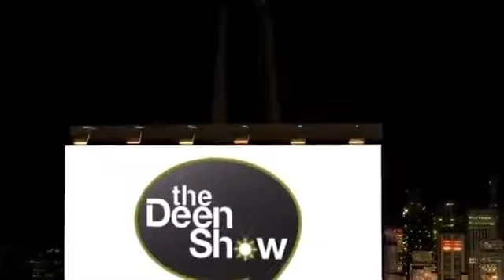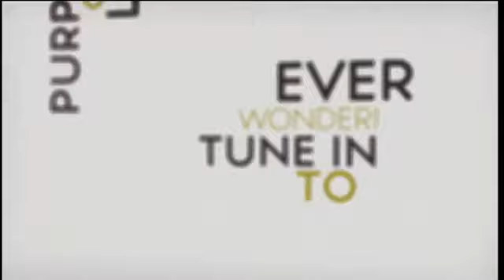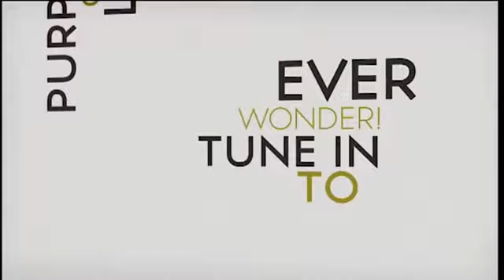Are You Against ISLAM & MUSLIMS Then Watch This! The Deen Show YouTube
Islam, a religion of mercy, does not permit terrorism.  In the Quran, God has said:

"God does not forbid you from showing kindness and dealing justly with those who have not fought you about religion and have not driven you out of your homes.  God loves just dealers." (Quran 60:8)

The Prophet Muhammad, may the mercy and blessings of God be upon him, used to prohibit soldiers from killing women and children,[1]  and he would advise them: "...Do not betray, do not be excessive, do not kill a newborn child."[2]  And he also said: "Whoever has killed a person having a treaty with the Muslims shall not smell the fragrance of Paradise, though its fragrance is found for a span of forty years."[3]

Also, the Prophet Muhammad has forbidden punishment with fire.[4]

He once listed murder as the second of the major sins,[5]  and he even warned that on the Day of Judgment, "The first cases to be adjudicated between people on the Day of Judgment will be those of bloodshed.[6]"[7]

Muslims are even encouraged to be kind to animals and are forbidden to hurt them.  Once the Prophet Muhammad said: "A woman was punished because she imprisoned a cat until it died.  On account of this, she was doomed to Hell. While she imprisoned it, she did not give the cat food or drink, nor did she free it to eat the insects of the earth."[8]

He also said that a man gave a very thirsty dog a drink, so God forgave his sins for this action.  The Prophet, may the mercy and blessings of God be upon him, was asked, "Messenger of God, are we rewarded for kindness towards animals?"  He said: "There is a reward for kindness to every living animal or human."[9]

Additionally, while taking the life of an animal for food, Muslims are commanded to do so in a manner that causes the least amount of fright and suffering possible.  The Prophet Muhammad said: "When you slaughter an animal, do so in the best way.  One should sharpen his knife to reduce the suffering of the animal."[10]

In light of these and other Islamic texts, the act of inciting terror in the hearts of defenseless civilians, the wholesale destruction of buildings and properties, the bombing and maiming of innocent men, women, and children are all forbidden and detestable acts according to Islam and the Muslims.  Muslims follow a religion of peace, mercy, and forgiveness, and the vast majority have nothing to do with the violent events some have associated with Muslims.  If an individual Muslim were to commit an act of terrorism, this person would be guilty of violating the laws of Islam.